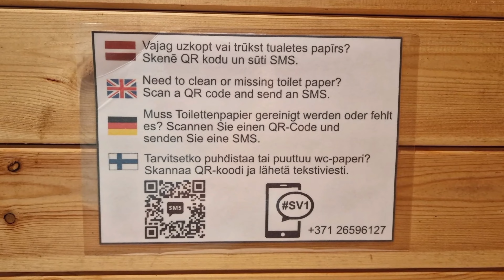Matkamökillä Baltiassa 2022 | Automatka Jurasdzeni Tuja - Camping Konse Pärnu | Ainazi Super Alko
Vaihtelevassa sadekelissä lähdimme Camping Jurasdzenista jatkamaan matkaa Viron Pärnuun Camping Konseen.
Toki välillä oli pakollinen pysähdys lähellä Latvian ja Viron rajaa Ainazin kylässä missä emme tankanneet dieseliä tankkiin , vaan Super Alkossa sen edullisia tuotteita meidän vaativaan makuumme.
Jos pidit videosta kommentoi ja peukuta .Kiitos sinulle.